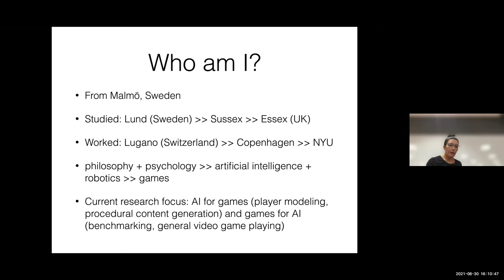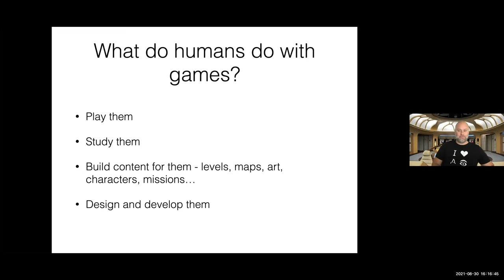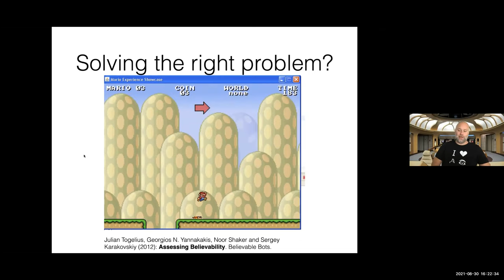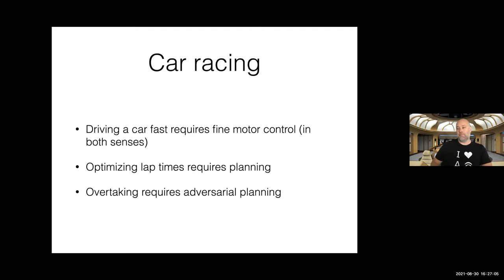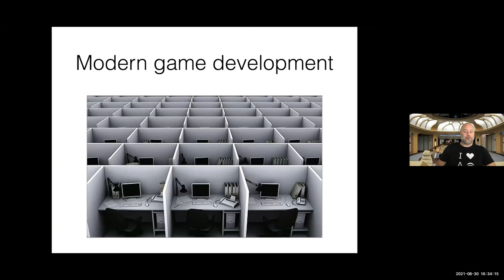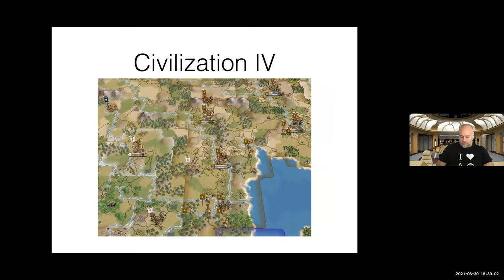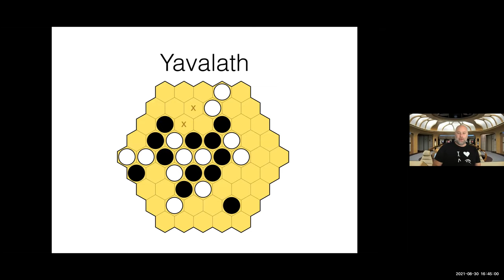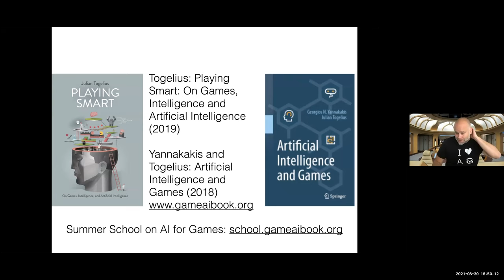Julian Togelius on AI for Games - Invited Talk at AIBU Course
Dr Julian Togelus of NYU is one of the writers of the book Artificial Intelligence in Games. In this talk he gives an exposé of the field.

This is a talk in series of Computational Approaches to Experience Design. It was given at  the course "AI for Experience Design" at Stockholm University on the 30th of August 2021. The course is given by Mirjam Palosaari Eladhari.

Julian Togelius about his work: I work on artificial intelligence and games. I research and develop methods for making games more fun, easier to design and develop, more adaptive, or just to enable games and interactive experiences that we cannot yet create. I'm interested in all kinds of games that people actually play: video games, board games, card games or mind games. When it comes to AI techniques I'm flexible and willing to engage with all kinds of methods, but my methodological roots are in evolutionary computation and neural networks.